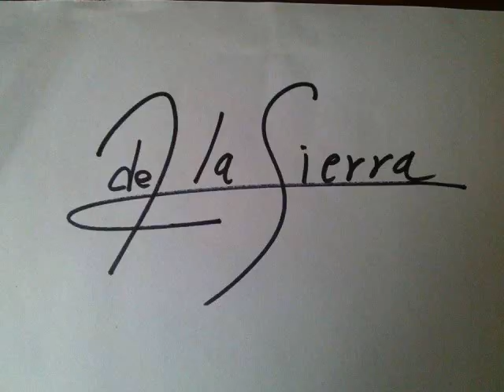NEMESIO MARTINEZ: JUAN DE LA SIERRA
DEL ESTADO DE GUANAJUATO EL PERSONAJE DE ESTE CORRIDO INMORTALIZADO POR RUBÉN AGUILERA EN ESTE TEMA .